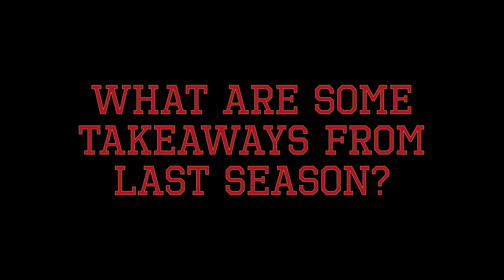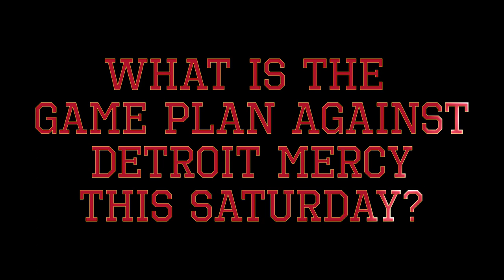VMI Lacrosse 2023 Season Preview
Lacrosse season starts only 2 days away!

We caught up with Coach James Purpura on what are the team's goals this year and what to expect this Saturday against Detroit Mercy!

Saturday's game will be at Drill Fields 2 at 12 PM